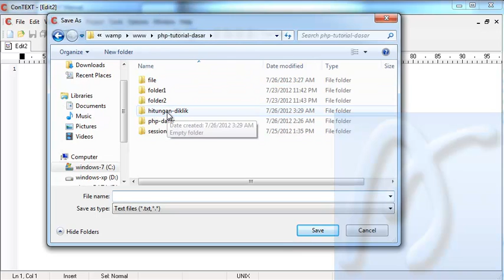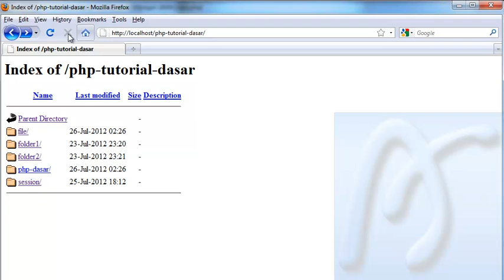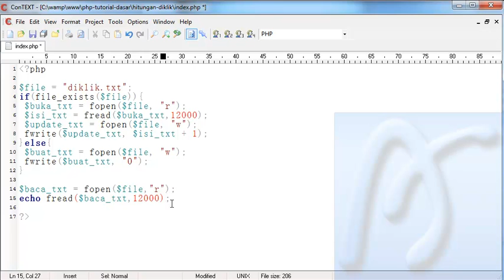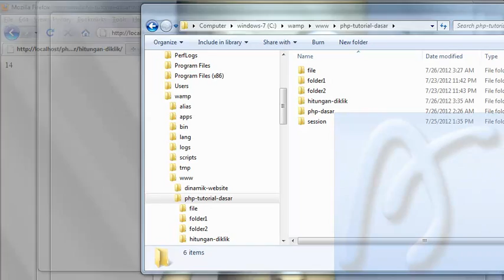PHP Dasar Video Tutorial 070 Membuat Counter Klik